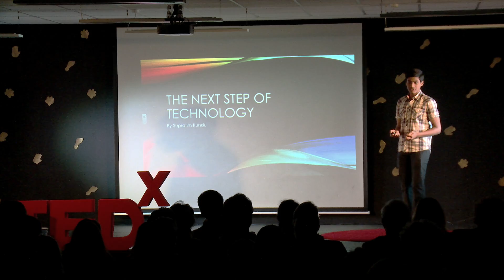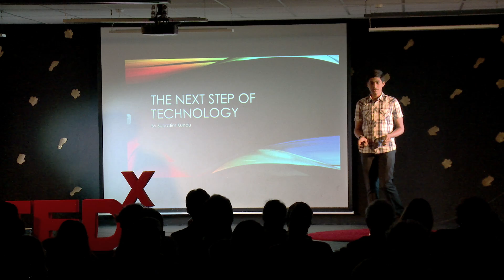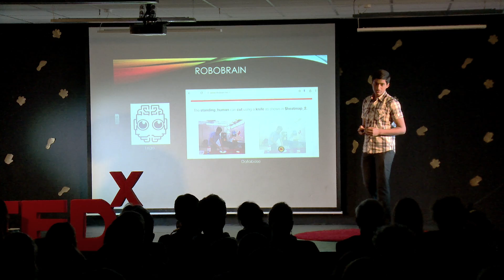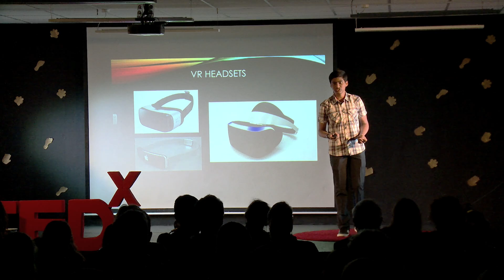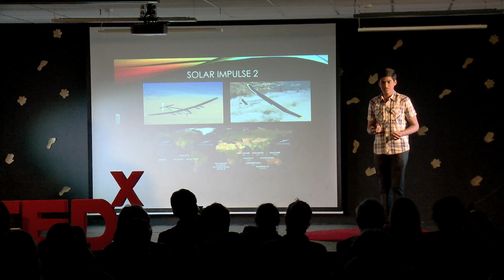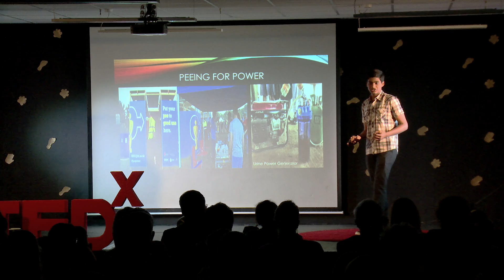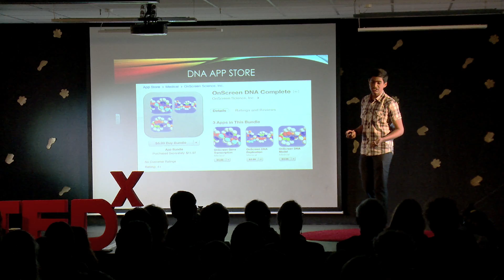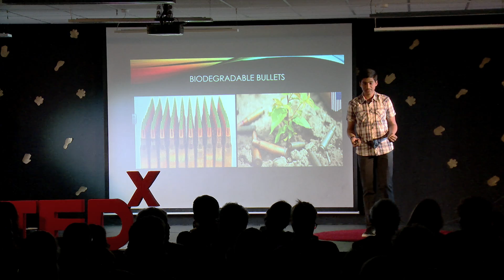The Next Step in Technology | Supratim Kundu | TEDxYouth@BIS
Supratim is passionate about technology, and joined TEDx for its universal reach and appeal.  In his talk, he discusses the amazing developments in various technological fields, and argues that we should not fear change.

Supratim, 13, comes to Germany from India.  He has now been studying at Bonn International School for two years.